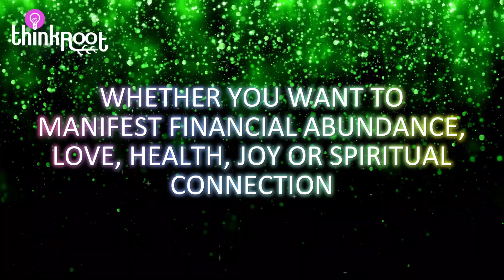528 Hz Tuning Fork & Singing Bowl Money Manifestation Music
💫 Elevate your energy!

Immerse yourself in a tranquil journey of manifestation with this soothing Reiki music featuring the powerful combination of a 528 hz tuning fork, 528 hz Tibetan singing bowl and theta binaural beats at 7.83 hz. This peaceful blend of frequencies is specifically designed to help you tap into the power of manifestation.

528 Hz is known as the "Miracle Tone," “Frequency of Transformation,” and “Love Frequency.” It is believed to resonate at the core of our being, promoting balance, healing, and transformation. Combined with the naturally occurring theta monaural beats of the 528hz Tibetan singing bowl, this meditative experience will help you train your brain to manifest your dreams.

As you listen to the gentle vibrations, allow yourself to let go of any stress, worries, or negativity. Find a comfortable position, close your eyes, and focus on your breath as the calming music guides you into a state of deep relaxation and meditation. Use this sacred space to visualize your goals, dreams, and desires, allowing the frequencies to amplify your intentions and accelerate the manifestation process.

Whether you want to manifest financial abundance, love, health, joy or spiritual connection, this meditation music is here to support you on your journey. Let the serene sounds envelop your senses, promoting a sense of tranquility and harmony within.

Remember to set your intentions clearly and surrender to the process. Manifestation is a co-creative practice, and by aligning your energy with the frequencies of this music, you are opening yourself up to the infinite possibilities of the universe.

As I composed this music, I infused it with Reiki energy and loving intentions to support your greatest and highest good.

Kara